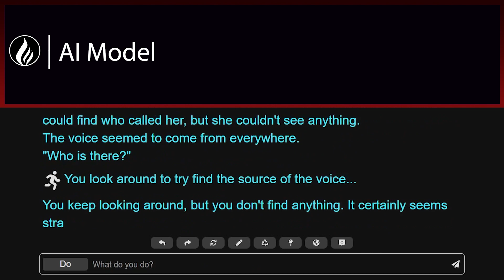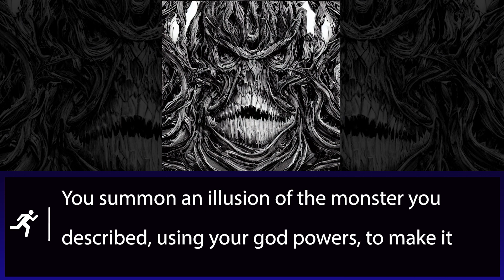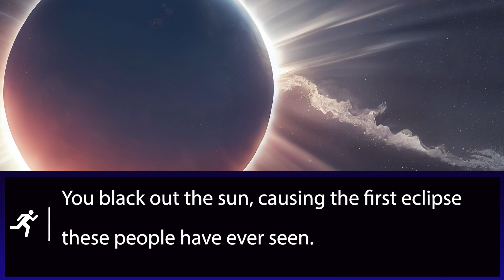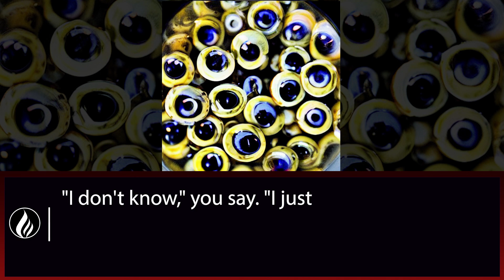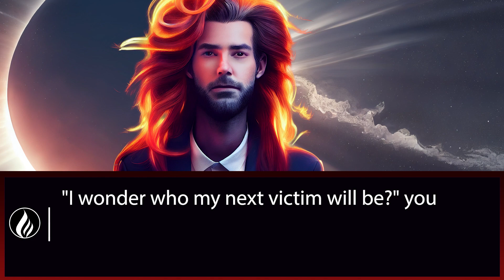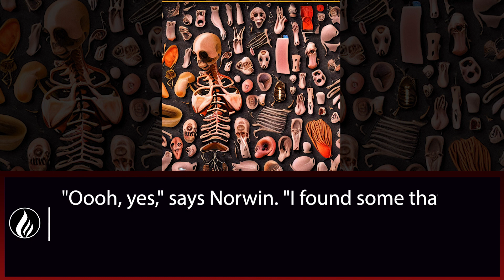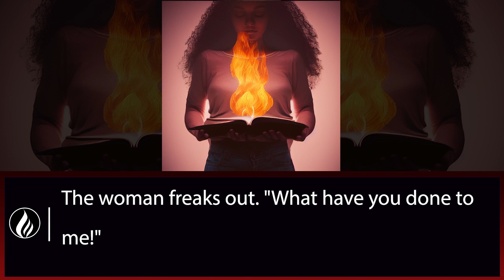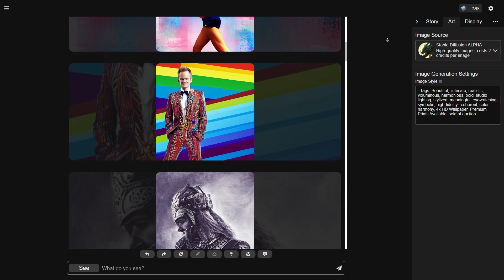"AI Dungeon 2D" just got WAY better!! | AI Dungeon, Visualized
AI Dungeon just got Access to Stable Diffusion, built into the story. Beautiful Artwork can fill  your stories, and it is super easy to do!

Glibatree Discord (Glibacord) - Join the Community!